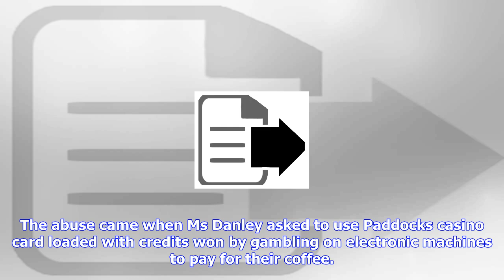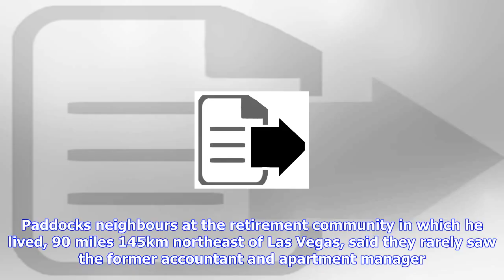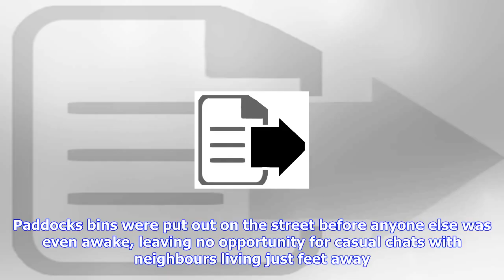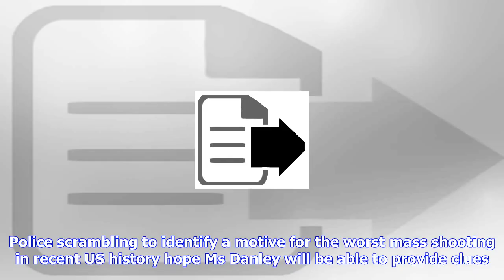Breaking News | Las vegas shooter notorious for abusing girlfriend in public: 'i’m paying for your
Las vegas shooter notorious for abusing girlfriend in public: 'i’m paying for your drink, just like i’m paying for you’

Las Vegas gunman Stephen Paddock was notorious for verbally abusing his girlfriend in public, accord...